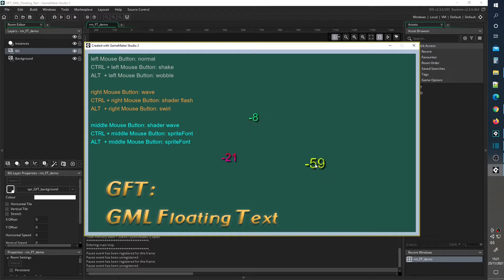GFT - Gml Floating Text: Demo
A quick demo of what GFT is all about, floating texts for your games!